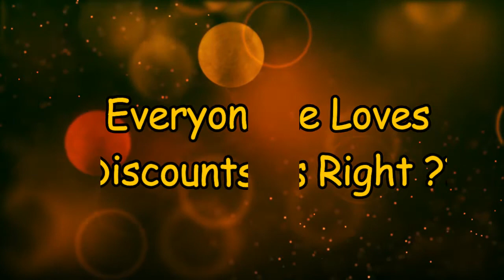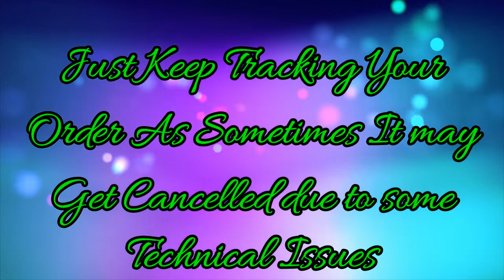CRAZY DISCOUNTS !!!! ORDER YOURS TODAY 🔥🔥🔥🔥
Get Amazing Crazy Discounts this Festive Season.. Was waiting to buy some products? Now May be the Right Time.. But Hurry Guys as this a Limited Offer Only.. And please SHARE this Video so that Maximum can Enjoy The Offer.. Subscribe if you are new to the Channel. Thank you in Advance